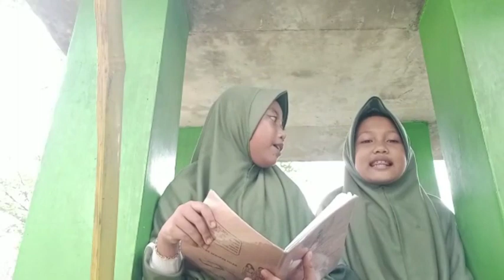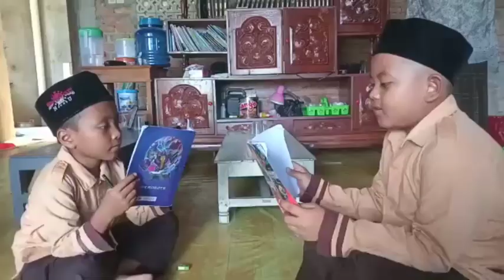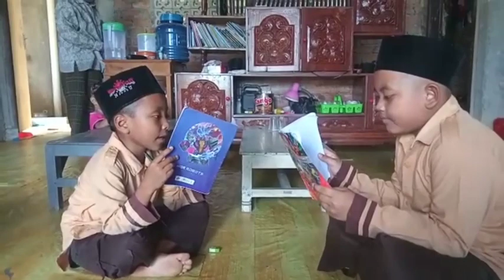PRAKTIK WAWANCARA SEDERHANA ANAK SD/MI 🥰